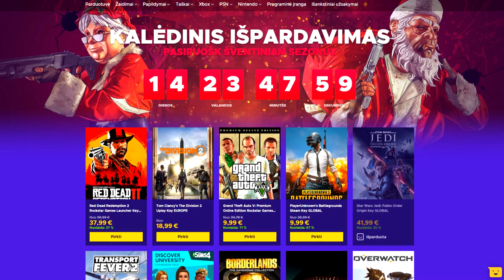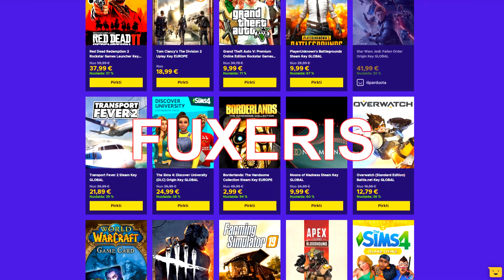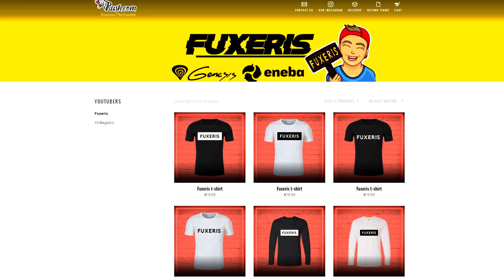PLĖŠIKO GAUDYNES-GTA ROLEPLAY LIETUVIŠKAI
ENEBA.com - pirk PC, Xbox, PS4 žaidimus. Panaudok kodą FUXERIS ir gauk papildomą 3% nuolaidą visiems žaidimams

PlayStation Network ir Plus kodai! Panaudok kodą FUXERIS ir gauk papildomą 3% nuolaidą PSN kortelėms